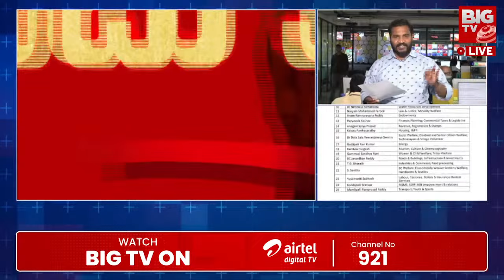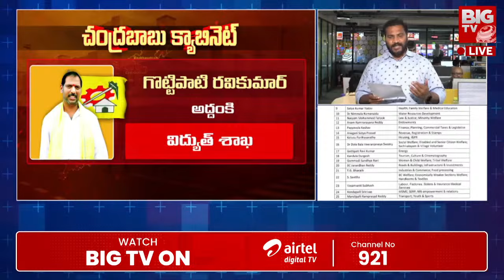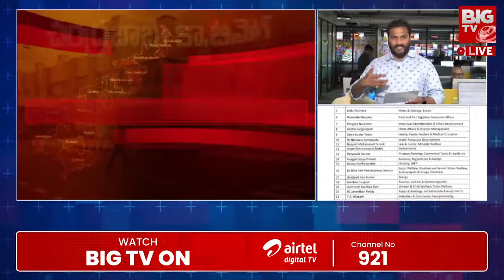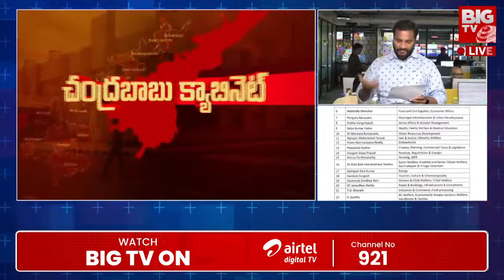Anitha Vangalapudi Appointed To Ap Home Minister: ఏపీ హోమ్ శాఖామంత్రిగా అనిత వంగలపూడి | BIG TV